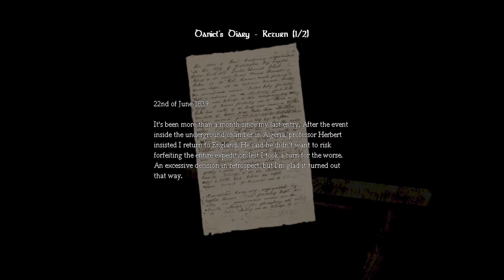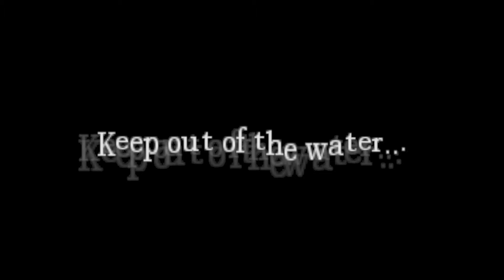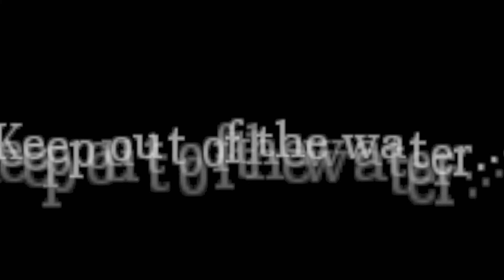MUMplays - Amnesia: The Dark Descent [#6] - Don't Go In The Water!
What is in the water?!